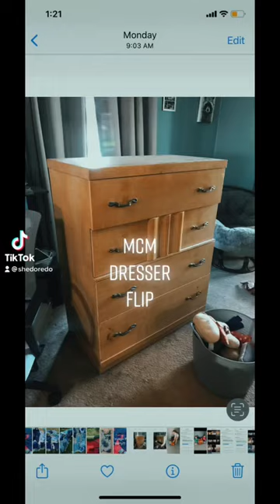Mcm dresser flip with coal black fusion mineral paints